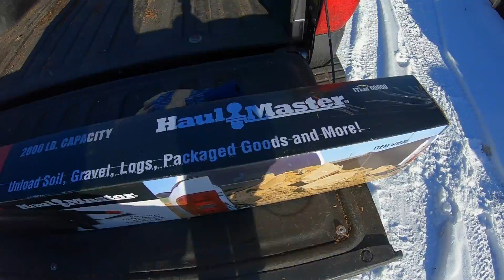#241 - Truck bed cargo unloader - Fantastic or Failure?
Today I am trying a truck bed unloader in my 2015 Toyota Tundra (6.5 ft box) from Harbor Freight with a 2000 lbs. capacity.